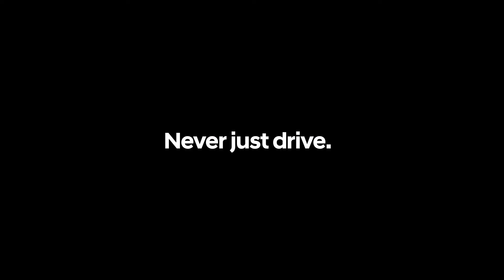Hyundai | IONIQ 5 N | Intensität der Freude​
Die Intensität der Freude (DOJO) ist eine Kennzahl zur Messung des Fahrvergnügens mit dem Hyundai IONIQ 5 N. Die leitende Neurowissenschaftlerin von dem Experiment N, Shani Tal, erläutert den Prozess und erklärt, wie sich das Fahren positiv auf die Stimmung auswirken kann. Bleiben Sie dran, um die Auswirkungen von DOJO in einer der dunkelsten Städte Europas zu sehen.​